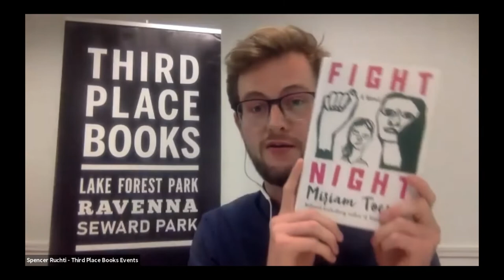Miriam Toews with Lydia Kiesling — Fight Night: A Novel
Third Place Books was ecstatic to welcome Miriam Toews, the author of All My Puny Sorrows and Women Talking, for the release of her latest spectacular novel: FIGHT NIGHT. She was joined in conversation by Lydia Kiesling, National Book Foundation "5 under 35" honoree and the author of The Golden State.

About FIGHT NIGHT. . . .

From the bestselling author of Women Talking and All My Puny Sorrows, a compassionate, darkly humorous, and deeply human new novel about three generations of women.

When Swiv is temporarily kicked out of school, her grandma gives her an assignment to write a letter to her absent father. Swiv’s assignment to Grandma is to write a letter to Gord, her unborn grandchild and Swiv’s brother or sister. “You are a small thing,” Grandma writes to Gord, “but you must learn to fight.” Grandma has been fighting all her life: from her upbringing in a strictly religious community, ruled over by the odious Will Braun, she has fought the people who wanted to take away her joy, her independence, and her spirit; she has fought to protect her family, and she has fought to make peace with her loved ones when they have chosen to leave her. Swiv’s mother, too, is fighting “on every front,” as Grandma puts it, “Internally. Externally.”

Fight Night is a love letter to the mothers and grandmothers who have raised us, and to all the women who know what it costs to live in this world, but who are still finding a way—painfully, ferociously—to live on their own terms.

Miriam Toews is the author of seven previous bestselling novels, Women Talking, All My Puny Sorrows, Summer of My Amazing Luck, A Boy of Good Breeding, A Complicated Kindness, The Flying Troutmans, and Irma Voth, and one work of nonfiction, Swing Low: A Life. She is winner of the Governor General’s Award for Fiction, the Libris Award for Fiction Book of the Year, the Rogers Writers’ Trust Fiction Prize, and the Writers’ Trust Engel/Findley Award. She lives in Toronto. (Photo credit: Mark Boucher)

Lydia Kiesling is the author of The Golden State, a 2018 National Book Foundation “5 under 35” honoree, and a finalist for the VCU Cabell First Novelist Award. Her writing has appeared at outlets including The New York Times, The New York Times Magazine, The New Yorker, and The Cut. (Photo credit: Andria Lo)